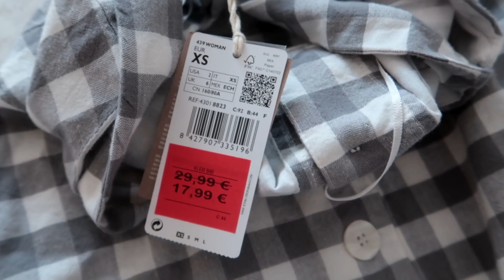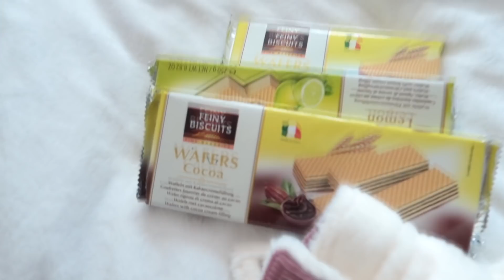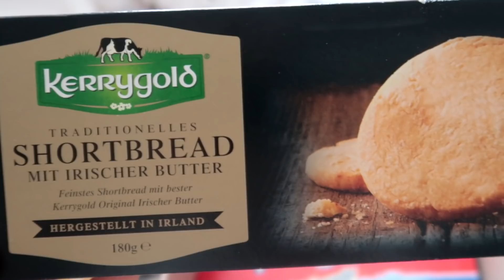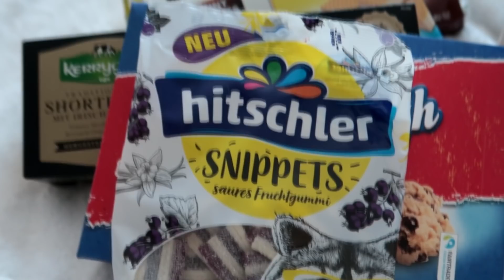Ich hab es am ganzen Körper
Food Diary vegetarisch | Sommer Pizza

Adresse für Päckchen und Pakete:
Simone
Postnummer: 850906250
Postfiliale Direkt 564
Kreuz 62
95445 Bayreuth